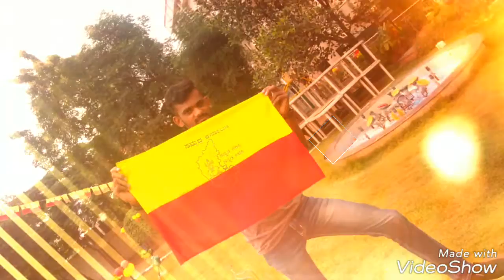Kannada abhimani nithin cj